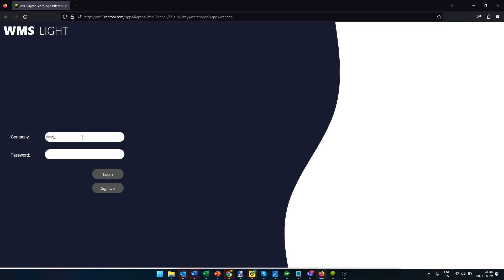Raptool Fortnox integration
This video shows you how to start the Fortnox integration with Raptool Warehouse.